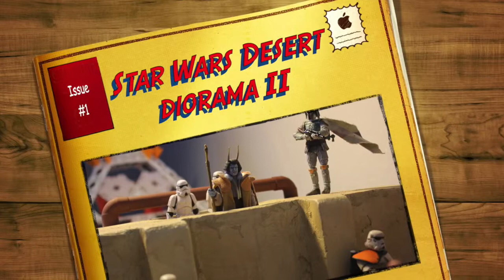Star Wars and other action figures diorama